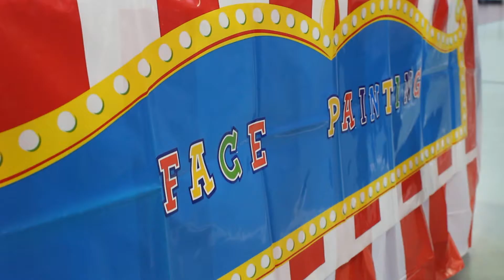Bella's 5th B-Day 2015